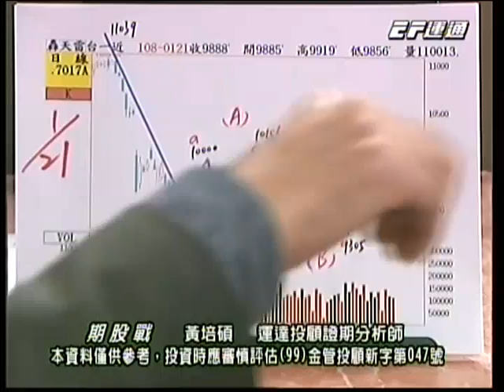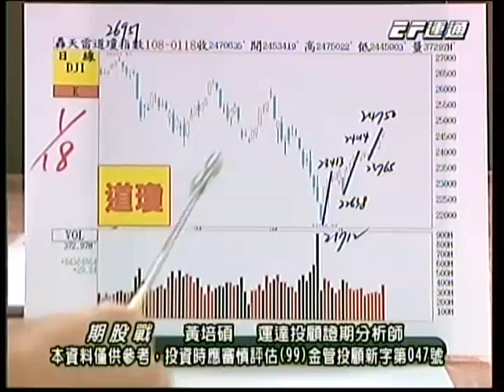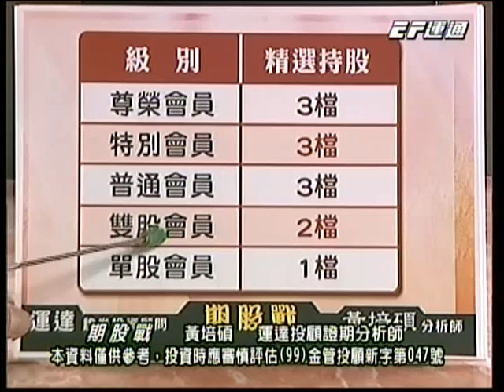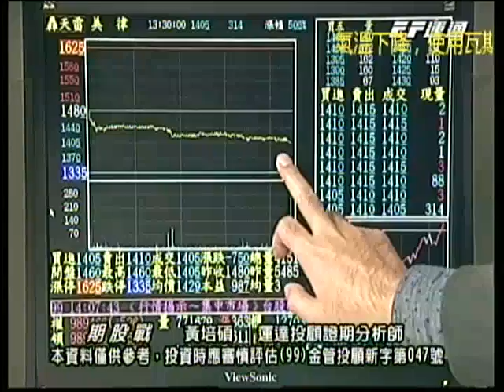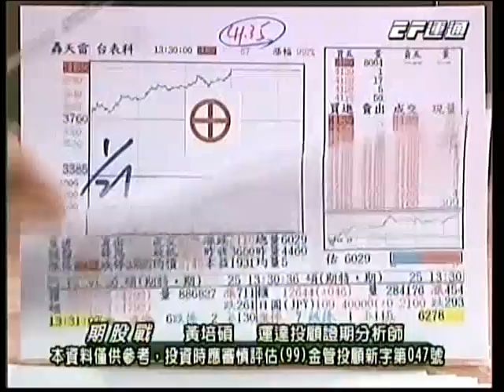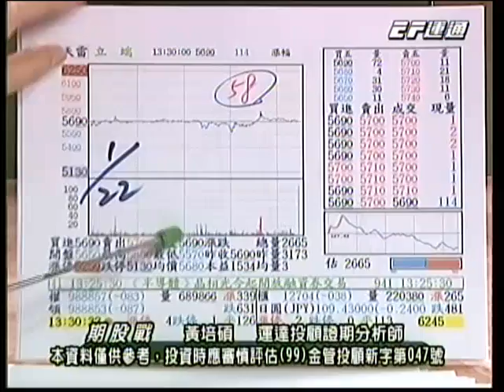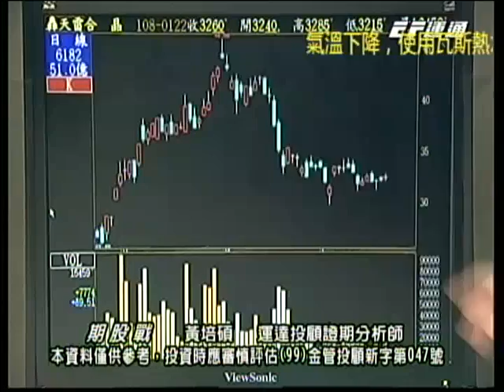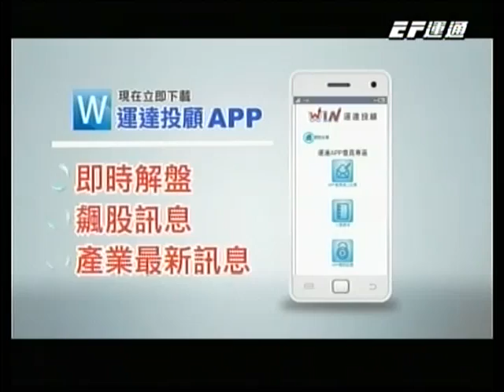20190122 1400 黃培碩 期股戰